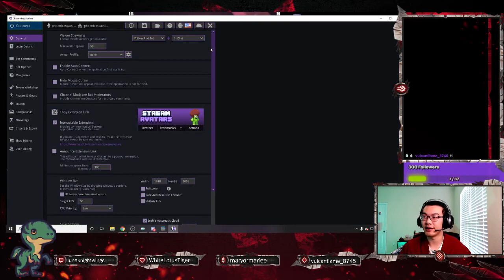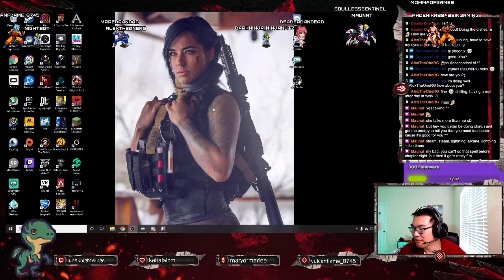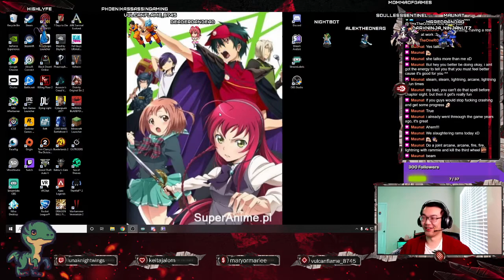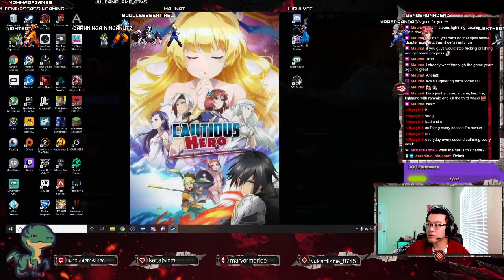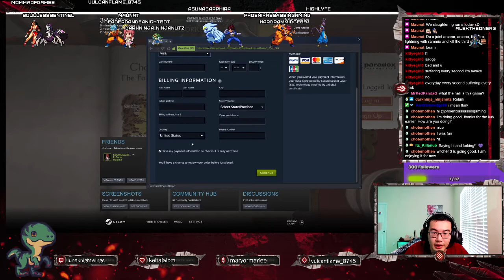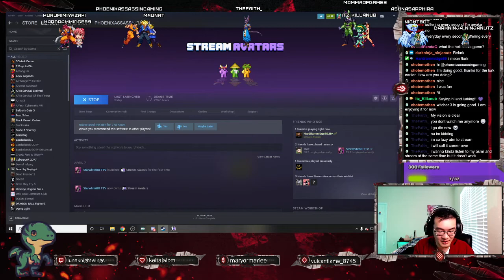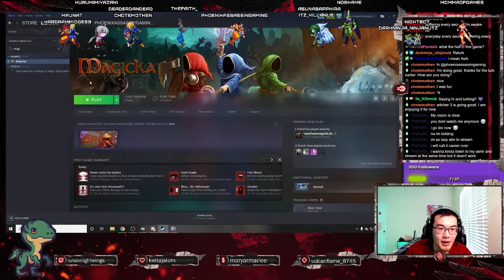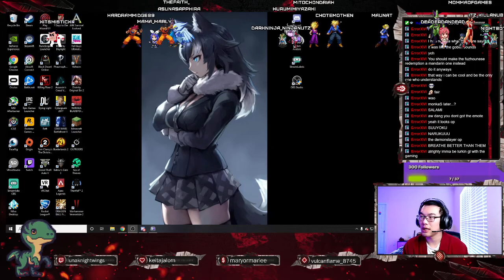Just Combine All Magic - Magicka